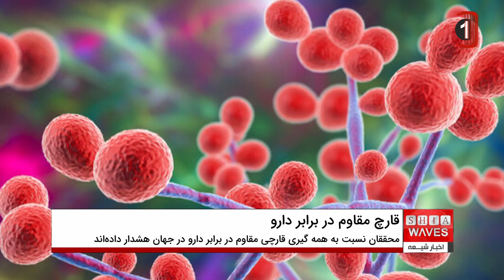هشدار محققان از همه گیری قارچ مقاوم در برابر دارو در جهان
پژوهشگران کانادایی در مناطق دوردست چین قارچی مقاوم در برابر دارو کشف کرده‌ اند که کارشناسان نگرانند مبادا همه‌گیری بعدی را در جهان به پا کند. به گزارش روزنامه دیلی‌میل، کشف این ابر قارچ که در برابر دارو مقاوم است، موجی از نگرانی در مورد احتمال شیوع گسترده‌ و همه‌گیری بیماری بالقوه‌ ای به پا کرده است.
این قارچ طوری تکامل یافته است که در برابر داروهای رایج ضد عفونت قارچی مقاوم است و از همین رو، ناقوس هشدار را در محافل علمی به صدا در آورده است.
این قارچ از نواحی کشاورزی و تماس با انسان دور است، اما چنانچه مدتی طولانی در معرض داروها یا قارچ‌کش‌ها قرار گیرد، در برابر آن‌ها مقاوم می‌شود.
این نوع قارچ که جزو کپک‌های عادی به شمار می‌آید، هاگ‌هایی به نام کونیدیا را به وفور در هوا رها می‌کند و انسان بدون آنکه بداند و دچار بیماری شود، ممکن است صدها عدد از آن‌ها را تنفس کند.
این درحالی است که شیوع بیماری‌های قارچی ناشی از قارچ کاندیدا اوریس، هم در ایالات متحده هم در اروپا، در حال افزایش است.
در ایالات متحده در بازه ۲۰۱۷ تا ۲۰۲۱ این بیماری بیش از هشت برابر جهش داشت و از ۱۷۱ مورد گزارش در سال، به رقم چشمگیر هزار و ۴۲۰ مورد افزایش یافت. در ضمن میزان مرگ ‌و میر مبتلایان به بیماری کاندیدا اوریس که دچار ضعف دستگاه ایمنی بودند، ۳۰ تا ۶۰ % بود.